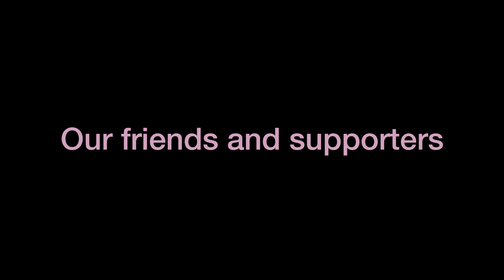The Beautiful Self Diaries: Chapter Marianne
Experience the visionary woman whose cancer story is the motivation behind her transformative art work.
Marianne is a survivor of hodgkins lymphoma, prophylactic splenectomy,  breast cancer and double mastectomy.

__________________________________________________________________________.                                       When women survive breast cancer, many find it difficult to re-engage in their lives with a body they no longer recognize, coupled with the fear of reoccurrence. They often are waiting to return to the person they once were and have difficulty seeing themselves as whole or attractive. Beautiful Self exists to help them take back their lives via photo therapy. A session which peels back the layers of doubt, replacing with empowerment and acceptance. Using the tools of costuming, cosmetics, coaching and support, we turn survivors into thrivers.
 Beautiful Self Inc is a 501(c)(3) non-profit organization in New Jersey that empowers women of breast cancer to Take Back Their Lives...We rely on the support of donors to continue our mission.